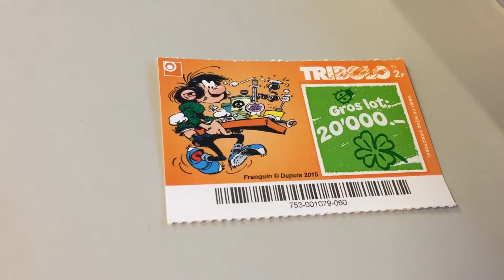Meeting up with friends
Meeting up with some friends AND SOMETHING CRAZY COOL!